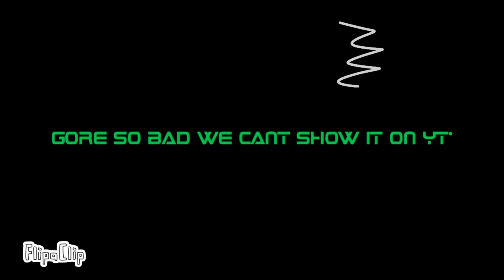BFC 2; 'That's A Snap!'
I AM NOT REWRITING THAT 1000 WORD LONG DESCRIPTION LOL